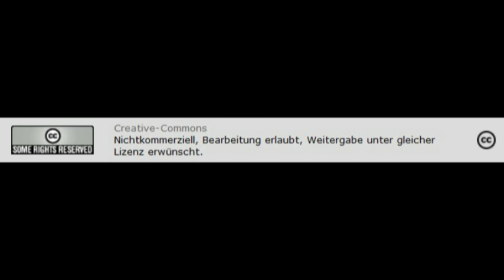Gespräch zur Situation auf Kuba - Knut Henkel, Politikwissenschaftler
Creative-Commons